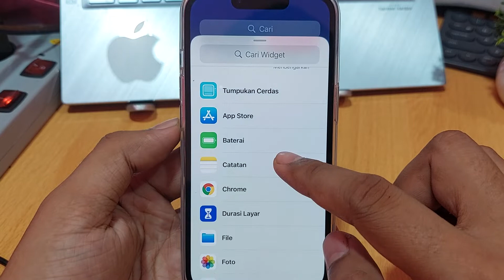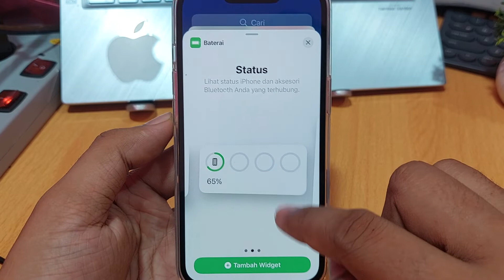Cara mengetahui baterai iphone sudah penuh